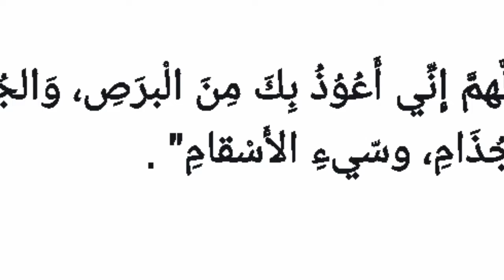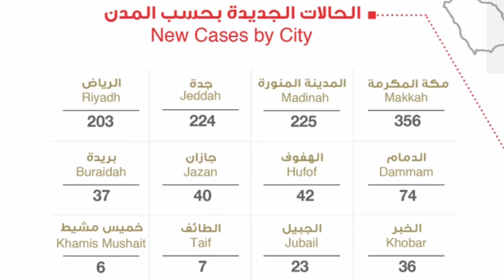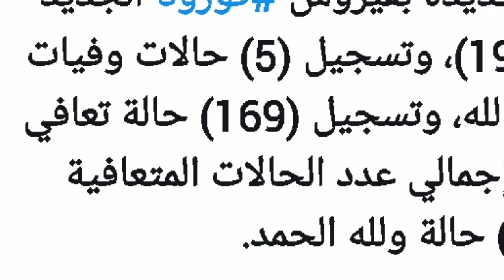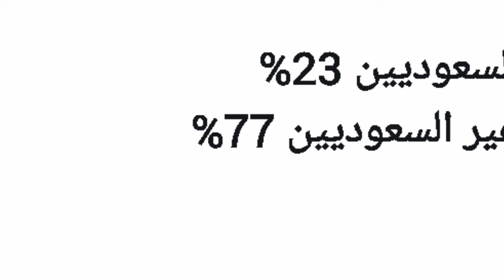1325 cases of corona virus have been recorded in saudi arabia today 29-4-2020, corona update today ,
1325 cases of corona virus have been recorded in saudi arabia today 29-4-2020, corona update today ,